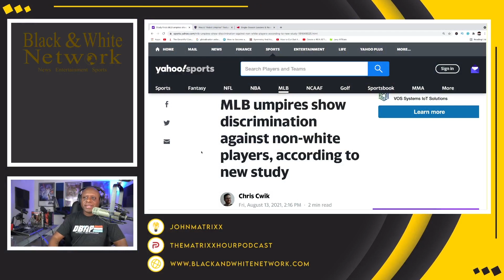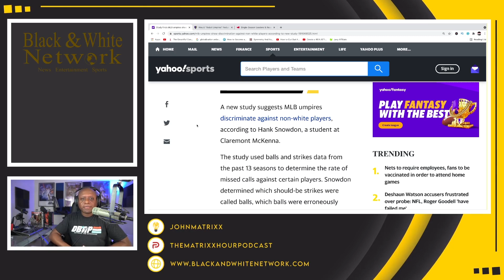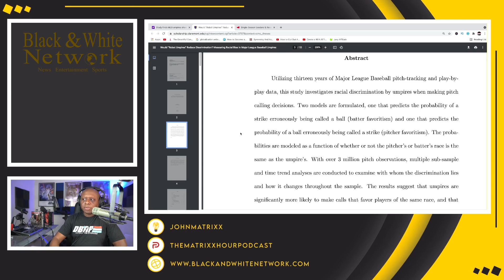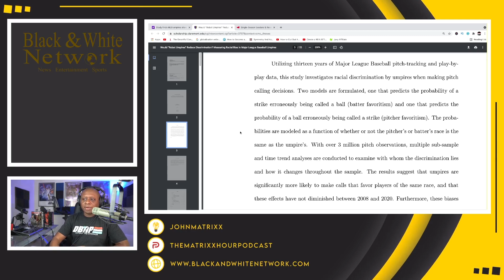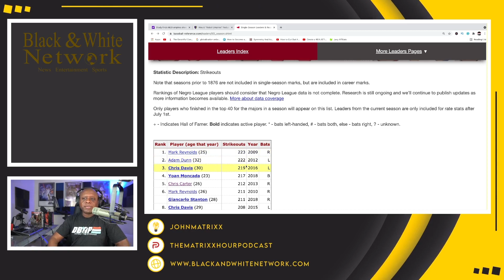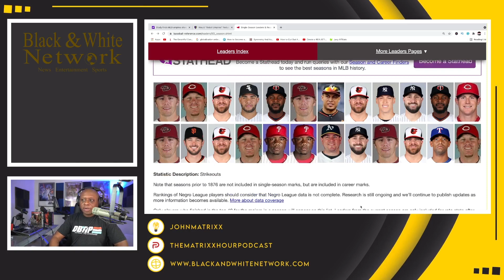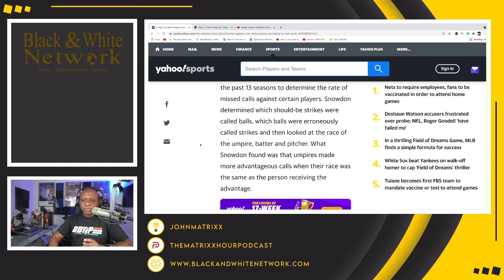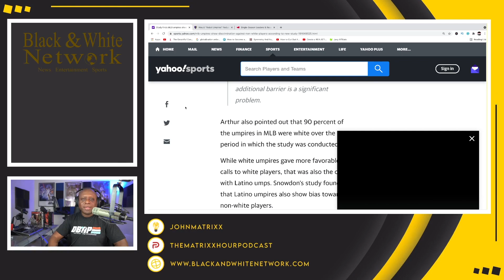New WOKE study finds MLB Umpires DISCRIMINATE against batters based on RACE!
Business Address:
14237 E SAM HOUSTON PKWY N STE 200
BOX 147